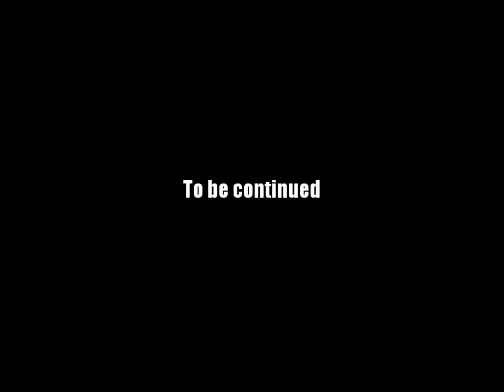AQ Worlds "Special Delivery" (Quest)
Quest:Special Delivery

NPCs:Madra

Monster List:None

Turn in:Weapons Delivered x1

Equipment Won:None